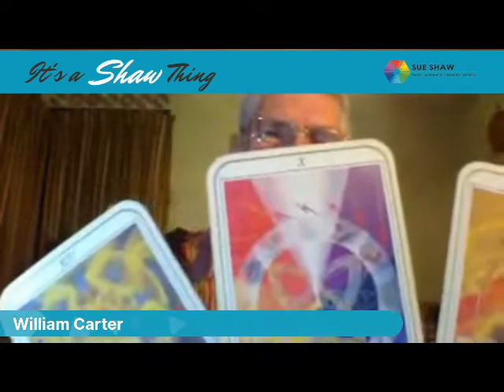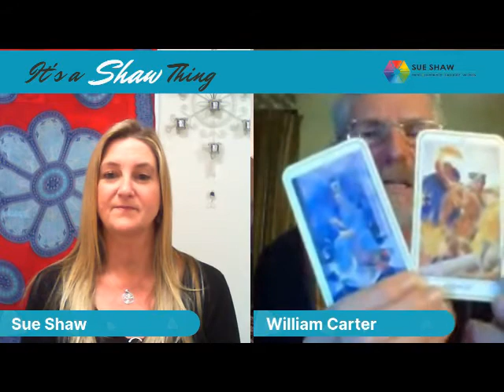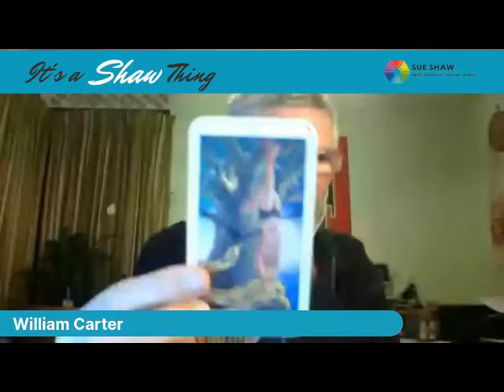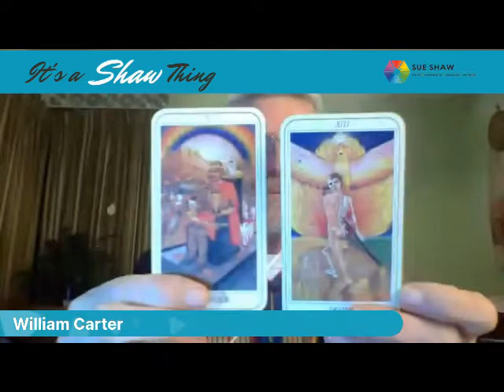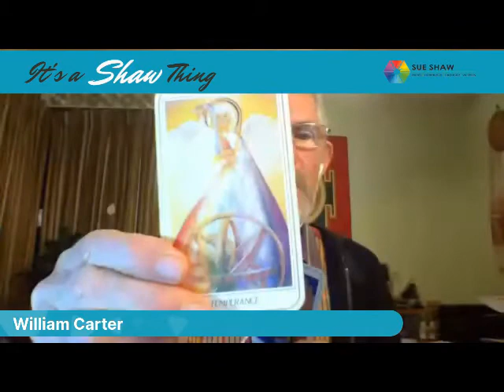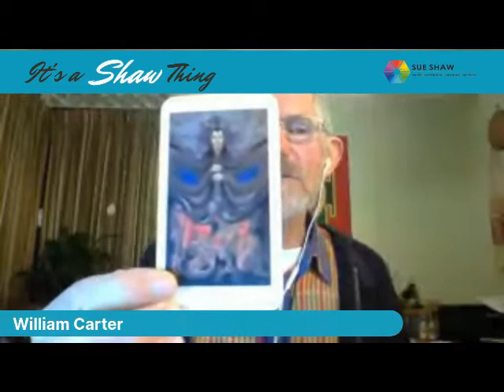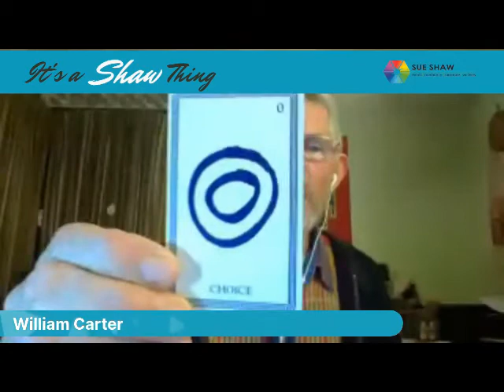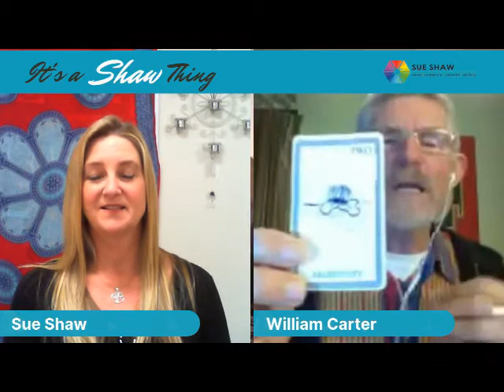The Power of Numbers ~ William Carter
"It's a Shaw Thing"
Enlighten Tribe Community Collective Sharing Platform

“It’s a Shaw Thing” is about connecting and sharing our passion and light to help enrich our experience on this planet and to remind us that we all belong, we're important, and we all make a difference. We do this when we lead by example and give ourselves permission to be our authentic selves.
This week's guest is William Carter from *tarSeed Wisdom.
William is an Intuitive Counsellor in Tarot, Numerology, Astrology, Dowsing and Healing, with over 25 years experience. He's recently added BioGeometry to his tool box, which has solutions to EMF, toxic Earth energy lintes and harmonizing the home environment.
With the aid of Tarot and the science of Numerology he offers clarity as to why you chose your Soul Path and where it can lead. He uncovers your gifts and talents to help you have clearer insights and confidently make decisions to take action on the next part of your journey.
Today he'll be sharing his infinite wisdom on the "The Power of Numbers".